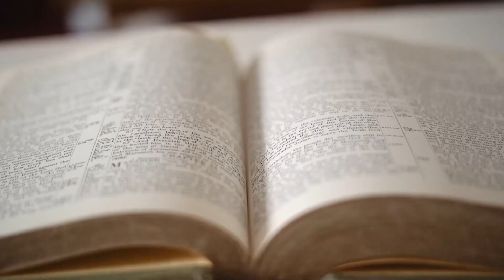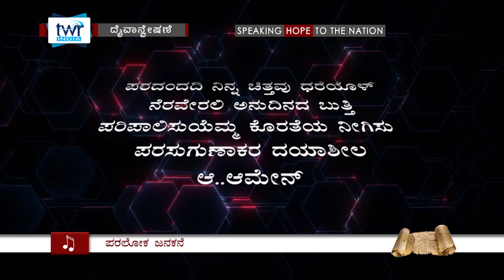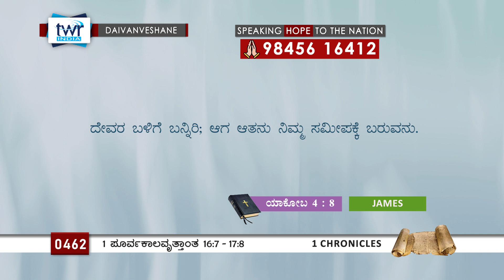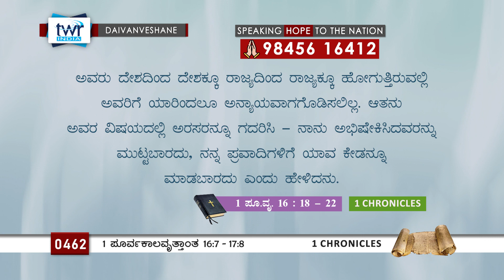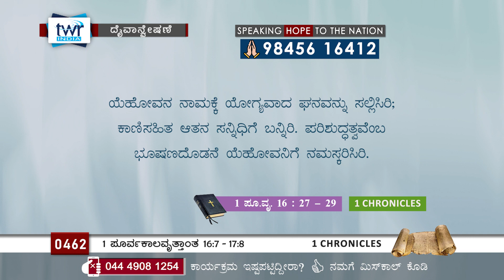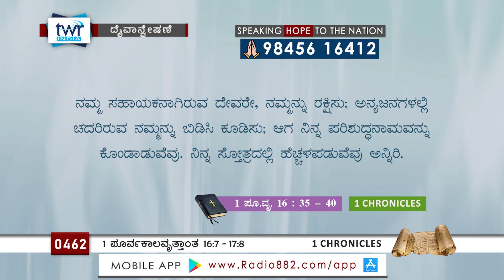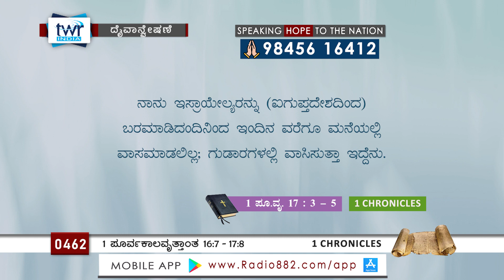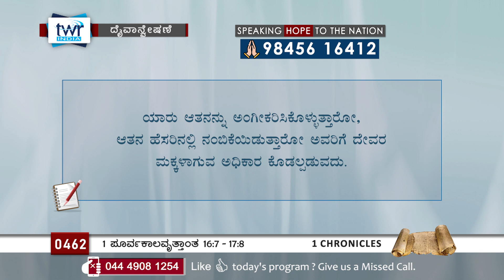TTB 1 ಪೂರ್ವಕಾಲವೃತ್ತಾಂತ 16:7 - 17:8 [#0462] 1 Chronicles (Kannada Bible Study) [2024]